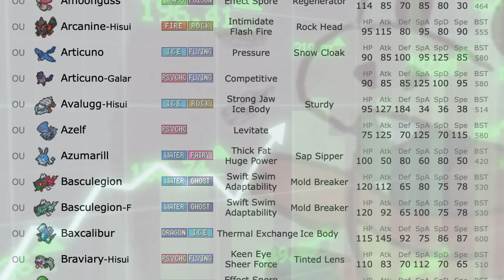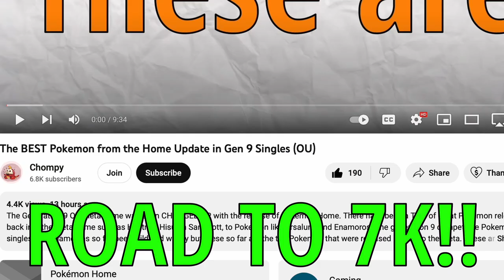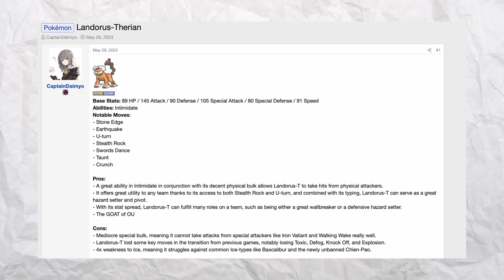Landorus-T RUNS Grass Knot in Competitive Pokemon Singles. Here’s Why.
The Generation 9 OU meta game was been CHANGED UP with the release of Pokemon Home. Landorus-Therian has got pretty significant nerfs in generation 9 thanks to Pokemon Scarlet & Violet's new TM & TR distributions. It's moveset is severely lacking with no toxic, superpower, knock off and more this thing seems more of a relic of the past. However, some Landorus-Therian users have found an incredible niche for this thing with grass knot to help relieve some of the tier's most vaunted threats like Great Tusk or Dondozo.